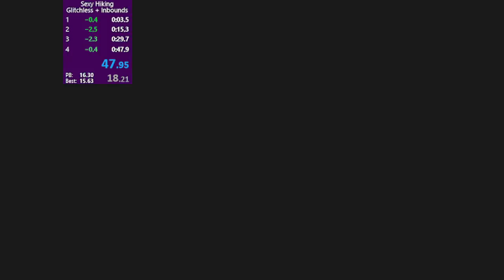2022 06 01 recording started at 14 35 13 GMT+3